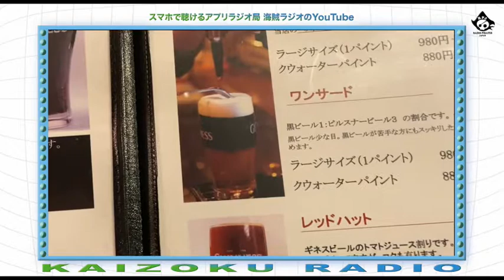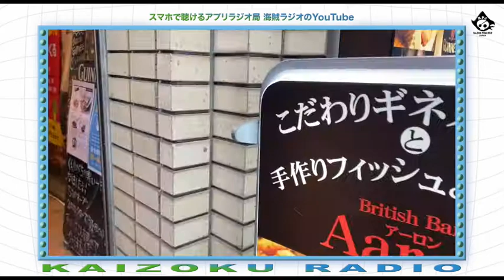【浦和美味い店】VOL.004『ブリティッシュバー アーロン』〜浦和にもダブリンで呑んだギネスがあったのだ！！〜（後編）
浦和！美味い店！大図鑑！！『ブリティッシュバー アーロン』後編です！

いよいよ実食！！！

次回も楽しみに！

▼無料アプリラジオ『勢太郎の海賊ラジオ』も合わせてお楽しみに▼